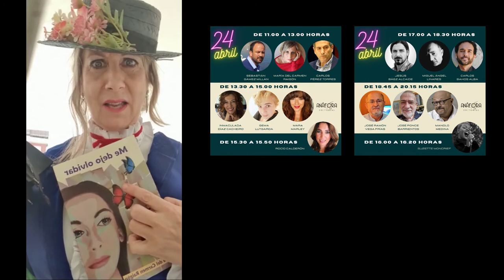DÍA INTERNACIONAL DEL LIBRO 2021, Editorial Anáfora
Con motivo del Día Internacional del Libro 2021, el próximo sábado 24 de abril celebraremos en Studio 33, de Fuengirola una mega presentación en jornada intensiva (desde las 11.00 hasta las 21.00 horas) a la que asistirán escritores de Editorial Anáfora y que será amenizada por la cantante Suzette Moncrief, vino, cerveza, agua y picoteo. Y nuestros maravillosos escritores están dispuestos a hacer lo que sea para que conozcáis su extraordinaria obra. En esta ocasión, Carmen Raigón, en la piel de Mary Poppins, os invita a vivir una experiencia cultural única en compañía de autores de un talento realmente inconmensurable, una ocasión que no hay que perderse y que nosotros ya la tenemos marcada en el calendario. En fin, yo que vosotros replantearía la agenda del fin de semana y dejaría el sábado libre para disfrutar de un plan tan espectacular. Organiza Gabinete Hyde, Studio 33 y Editorial Anáfora. ¿Dónde está Studio 33? Pues en Calle Pintor Nogales, 6 las rampas local, 12c, 29640 Fuengirola, Málaga. Venga, venga, toma nota...